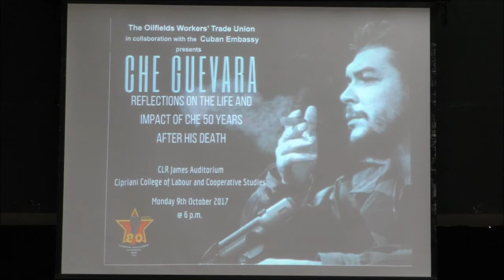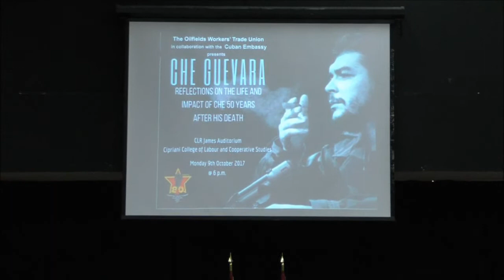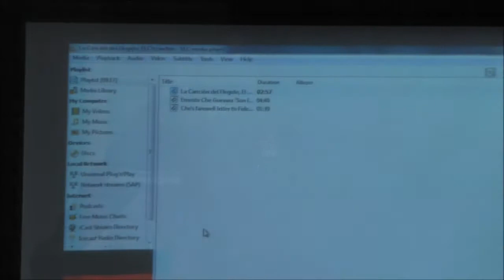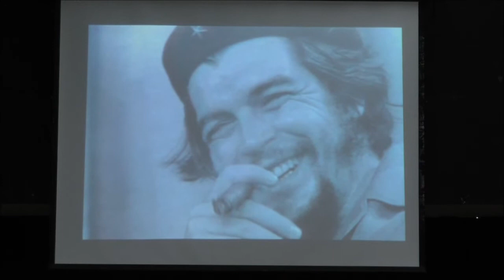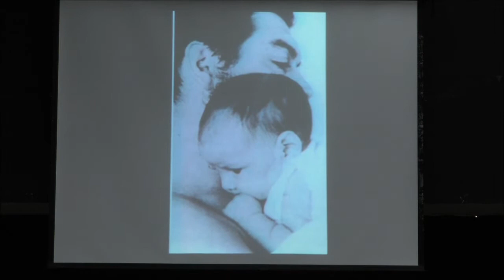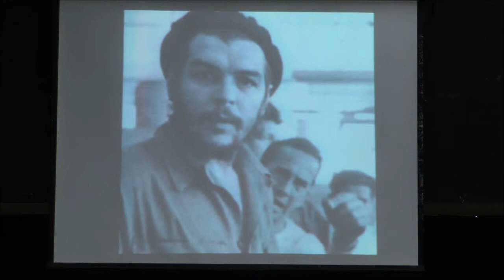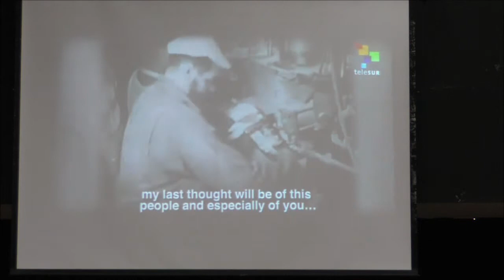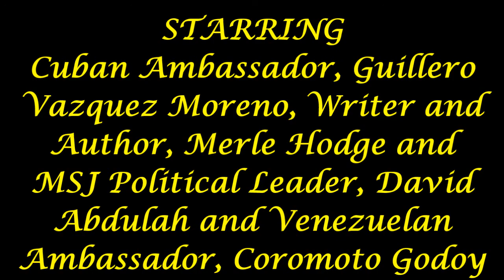OWTU & the Cuban Embassy presentation of CHE GUEVARA 50 years after his death 09,10,2017